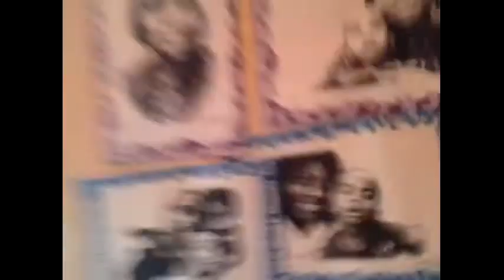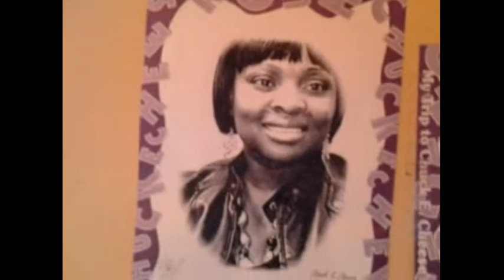CHUCKY E. CHEESE WITH FAMILY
WE HAD FUN AT CHUCK E. CHEESE WITH OUR SON HE PLAYED ALOT OF GAMES AND HE WON 148 TICKETS HE GOT CANDY, RING, STICKERS, AND CHUCK TATTOO

PLUS PICS OF ME AND MY SON
 AT MY FRIENDS BDAY PARTY